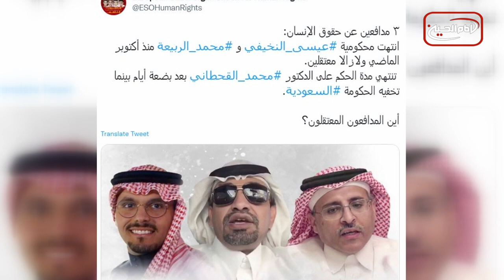سرخط خبرها: پنجشنبه 26 آبانماه 1401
۱-  سالروز وفات حضرت موسی مبرقع علیه السلام
۲-  پیام "سازمان جهانی نفی خشونت" به مناسبت روز جهانی مدارا
۳-  شک در نتایج انتخابات مجلس بحرین در میان نامزد‌های مورد حمایت آل خلیفه
۴-  درخواست سازمان اروپایی حقوق بشر برای آزادی چند زندانی عربستانی
۵-  انتشار دو کتاب درباره امام علی علیه السلام و صافی صفا رضوان الله در نجف اشرف
۶-  تلاش برای اعلام روز اول فوریه به عنوان «روز ملی حجاب» در فیلیپین
۷-  افزایش نگرانی‌ها از تعطیلی مدارس اسلامی در سوئد